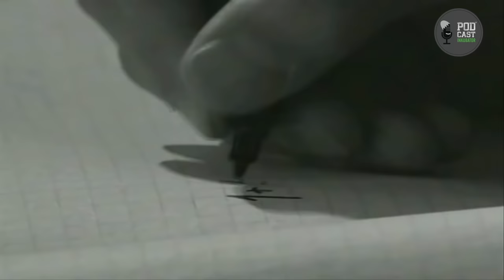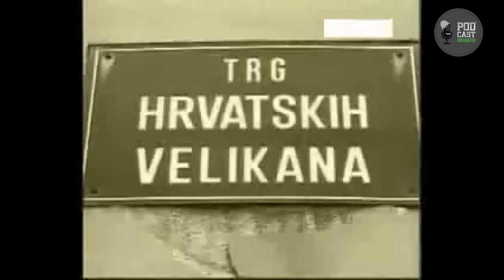Podcast Inkubator #51 - Ratko Martinović i General Woo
Srđan Ćuk a.k.a General Woo član je kultnog hip hop dvojca Tram 11, Vukovarac i čovjek koji je rimama kroz solo karijeru otvorio vidike mnogim aktivistima i 24/7 robovima sistema. Zašto se povezao s liberalnom paradigmom, koja je tajna novog okupljanja Tram 11 i zašto ga toliko zanima drevna hrvatska povijest - neke se od tema o kojima je razgovarao s Ratkom u prilično lezernom izdanju i uz najveće hitove predstavljajući nadolazeći koncert 11/11